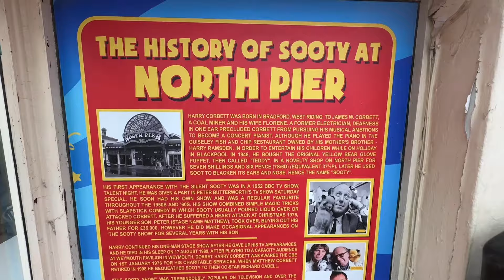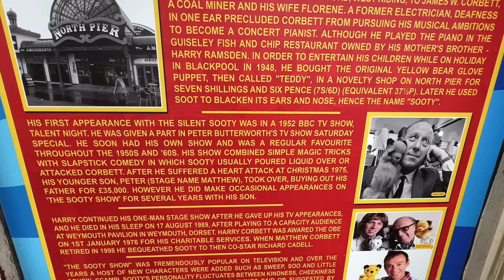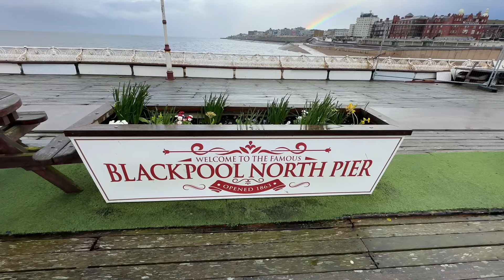Blackpools original Pier Good Friday 2024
Blackpools North Pier on day 1 of the 2024 season.
Looks like I missed the sunshine and the visitors

Gave me a chance for what I wanted the day before, to get an unobstructed view of what is to offer

The Bloom bar is a must for great views of the tower with a pint or Gin

Check out the other 2 pier videos below